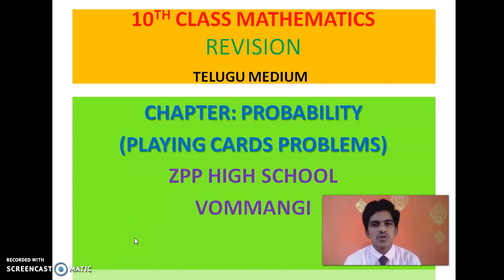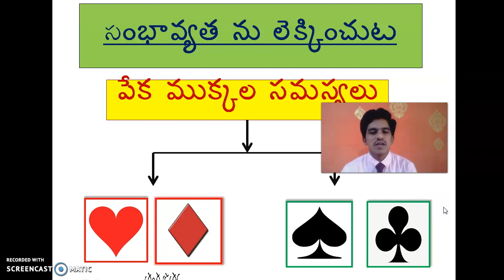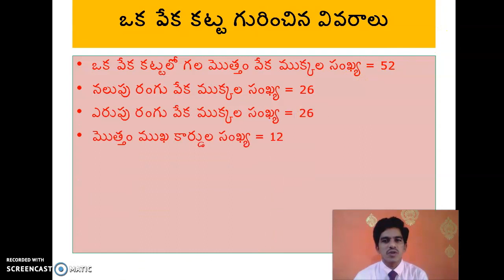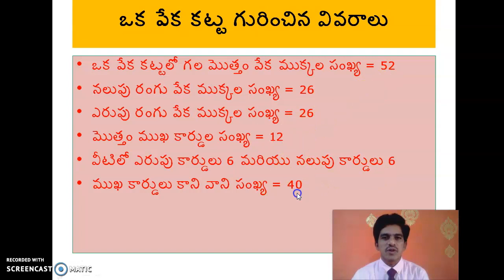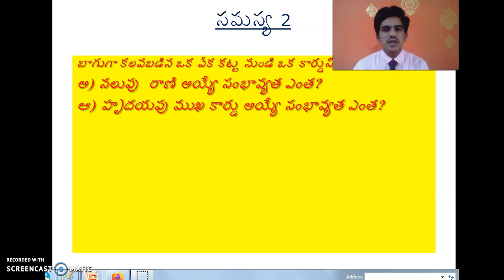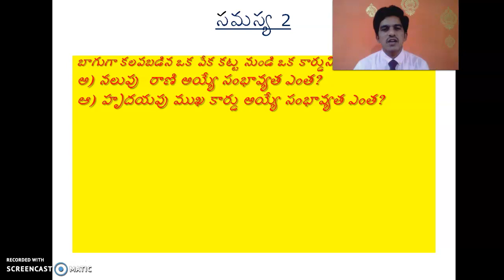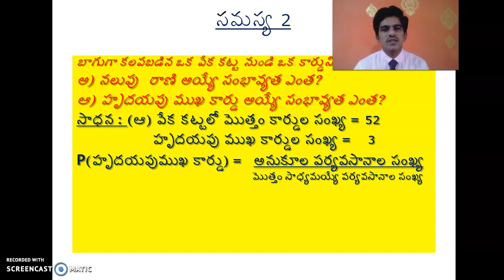probability revision 1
deck of cards revision